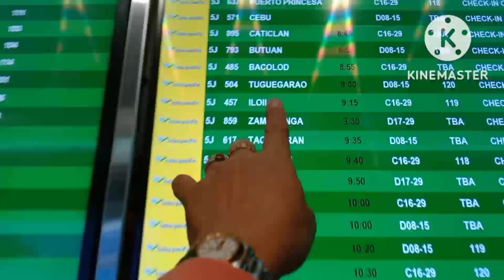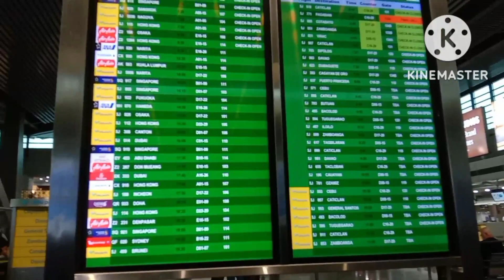5J 504 Cebu Pacific Connecting Flight to Tuguegarao Cagayan@virgiesvlog3012